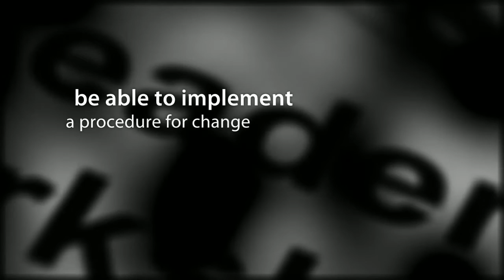John Stanley Leadership Training